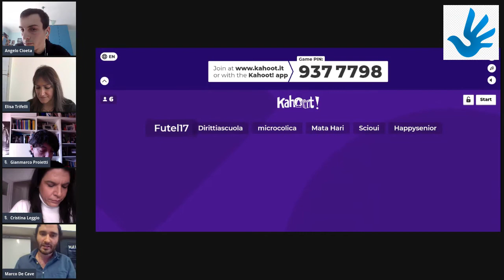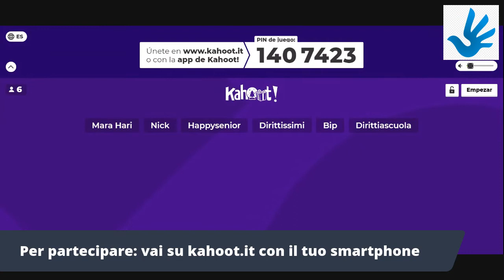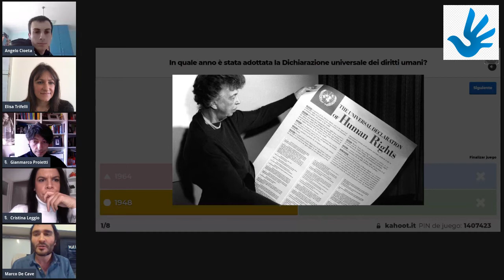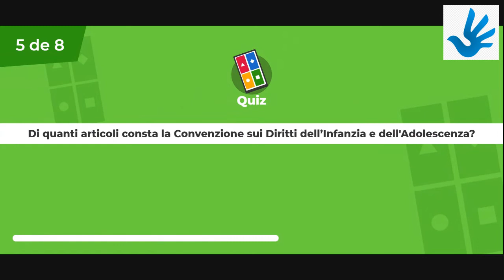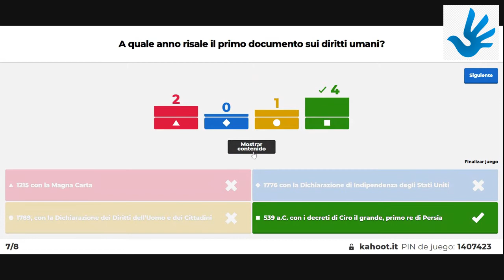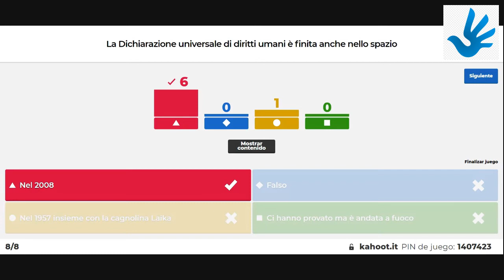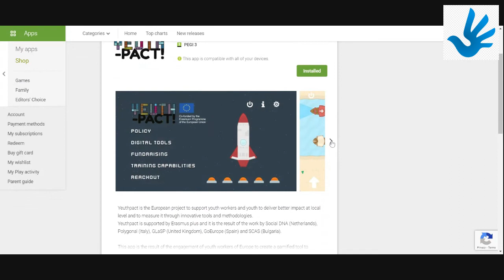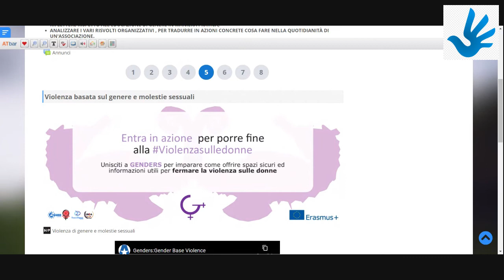IL GRANDE GIOCO DEI DIRITTI UMANI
🔵 Seminario online su diritti digitali umani con questionario interattivo e presentazione di attività fatte durante l’anno, nonché dell’attuale panorama internazionale rispetto a protezione dei dati personali,  l’eguale accesso a Internet, l’educazione digitale di genere, la democrazia partecipativa digitale, libertà di parola e netiquette.

➡️Diretta Facebook tenutasi il 13 dicembre 2020 sulle seguenti pagine:
◾️ Comune di Latina;
◾️ Polygonal;
◾️ Collettivo Primo Contatto.

🔵 Iniziativa a cura del Collettivo Primo Contatto, con la partecipazione degli Assessori Cristina Leggio e Gianmarco Proietti.

🔵 Nel corso della diretta, si è tenuto un fantastico QUIZ per tutti coloro che hanno seguito l'iniziativa.